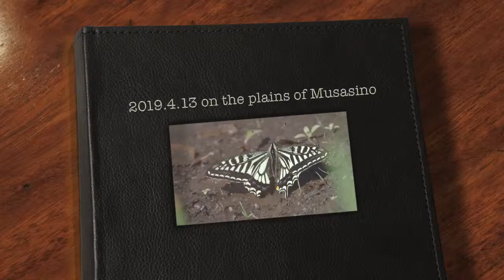☀今日は野原がなんと美しく見えることか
13april19nogawa p